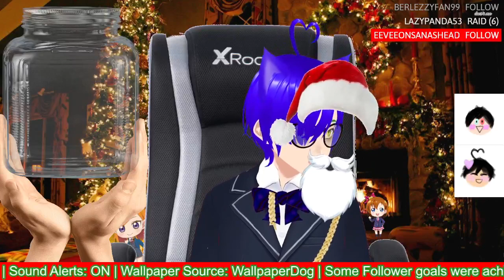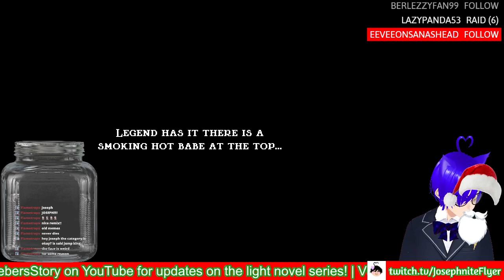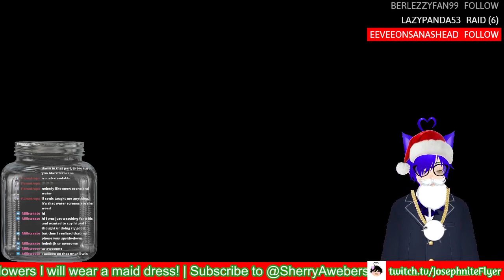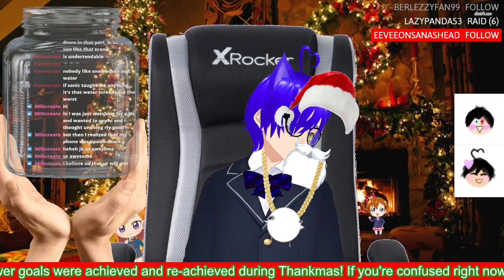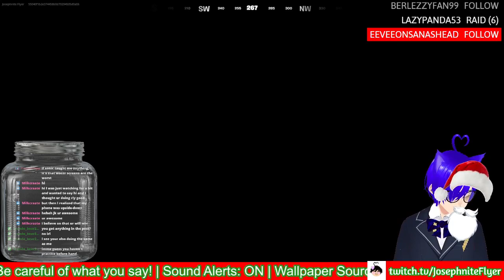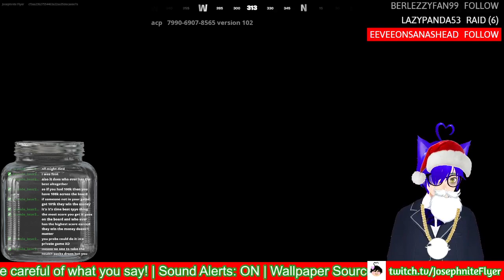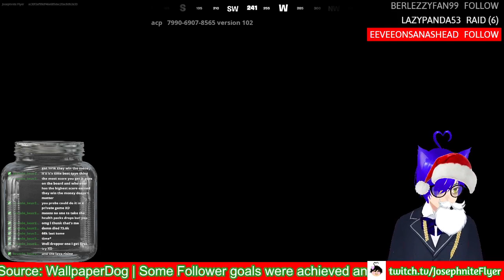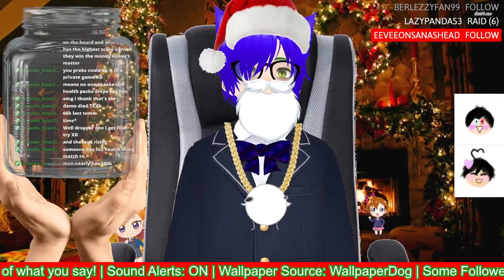Jump King and Mr Beast's $1 Million Fortnite Challenge!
I flip back and fort between the games lol